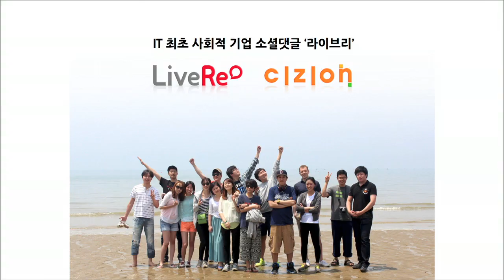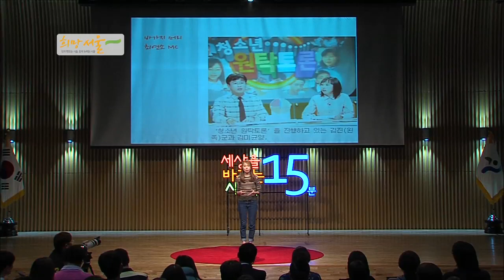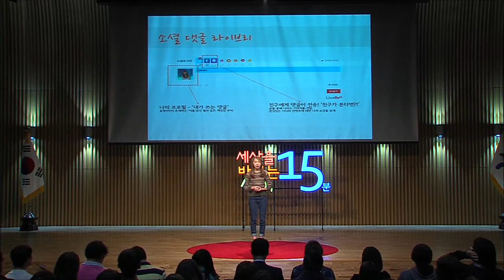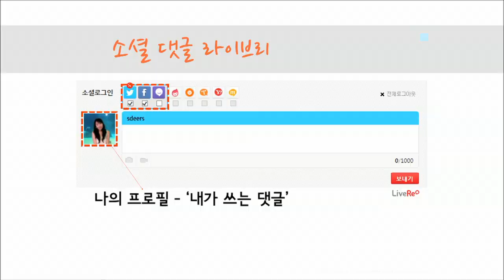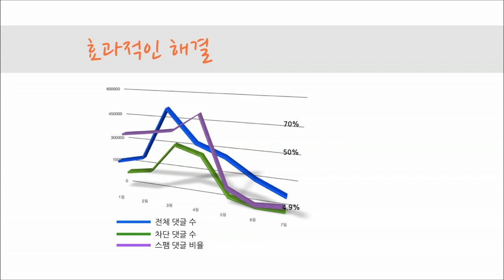[세바시 청년] 꿈을 쪼개라, 보석이 될 때 까지-김미균(CIZION 대표)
우리는 남들보다 뛰어난 업적을 이룬 사람보다, 자기 자신의 한계를 뛰어넘고자 하는 이들의 노력에 감동합니다. 그것의 시작은 자신을 발견하고 온전히 받아들이는데서부터입니다. 내가 무엇을 잘할 수 있는지는 시도해 보기 전까지는 절대 알 수 없습니다. 물에 뛰어들지 않고서 수영을 배울 수 있는 사람은 아무도 없는 것과 마찬가지입니다. 세바시 청년 두번째 시간, 세상에 뛰어들어 자신을 발견하고 그 너머의 여정을 달려가는 이들과 함께 합니다.

1. 장소 : 서울시청 신청사 8층 다목적홀 (시청역 1,2호선 5번출구)
2. 일시 : 2013년 10월 28일 저녁 7시

[세바시 청년]은 서울시와 세바시가 협약을 통해 공동추진하고, 세바시와 서울시 청년허브가 공동기획합니다.

 -강연자소개 : 김미균 [LiveRe] CIZION 대표-

대한민국 최초의 소셜댓글 LiveRe 서비스를 선보이며 대규모의 집단지성을 이끌어내는 새로운 문화를 선도하고 있다. 사람들간의 대화가 특정 회사나 서비스에 갇히지 않고 관심 대중 전반에 퍼져나갈 수 있도록 함으로써 하나의 이야기가 세상으로 퍼져나갈 수 있도록 견인을 하고 있다.